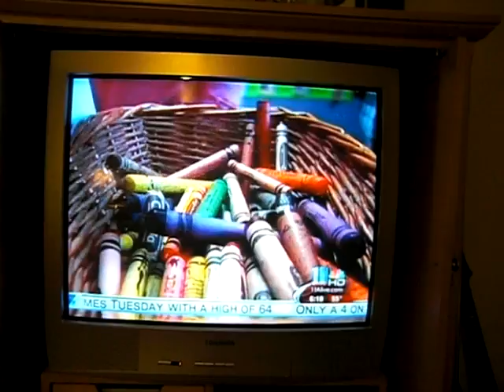$11 Makes a Difference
During the days leading up to Thanksgiving, 11Alive/WXIA will be profiling five Atlanta nonprofits and what your gift of $11 can do to help in our community.  Sheltering Arms Early Education and Family Centers, which has provided quality, affordable child care and support services to low-income working families in Atlanta since 1888, now serves 2500 children and their families each day in 17 neighborhood centers.